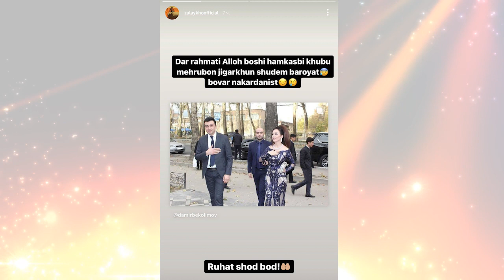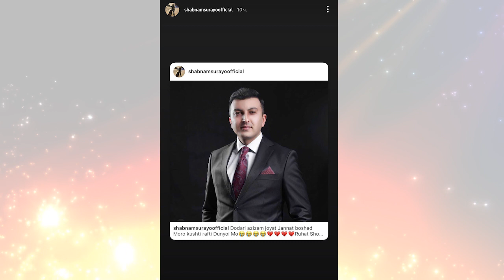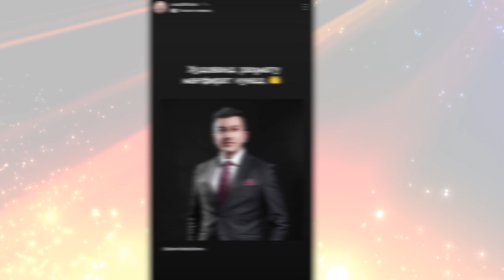ХАМДАРДИИ СИТОРАХО. ГИРЯИ ШАБНАМ НИГИНА ВА ФАРЗОНА. ЧАНОЗАИ ДАМИРБЕК ОЛИМОВ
Инна лилляхи ва инна илейхи раджиун
Ба ахли байт ва пайвандон сабри чамил хохонем!!!

Ба канали МО ОБУНА ШАВЕД!!!